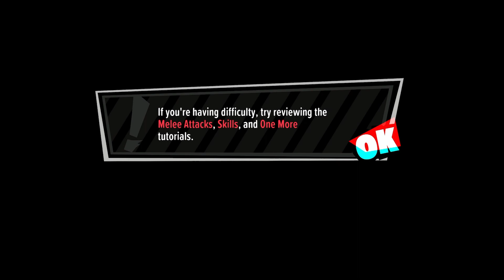Persona 5 Tactica pt4